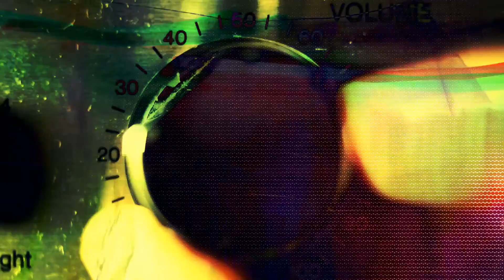BJ54321 STRAIGHT UP